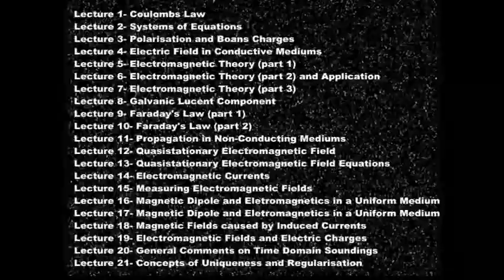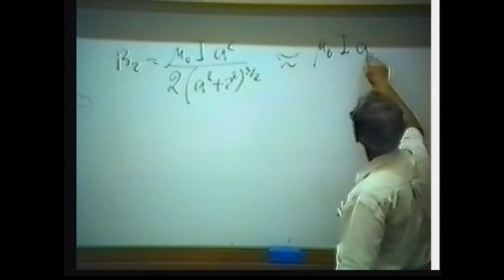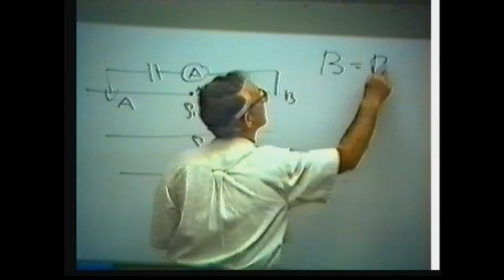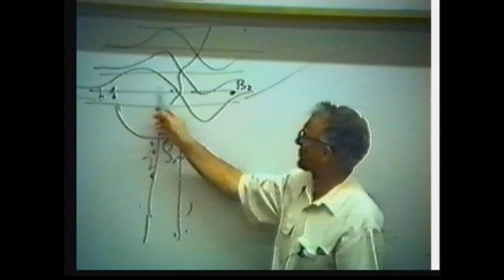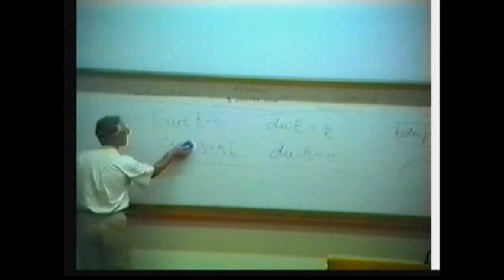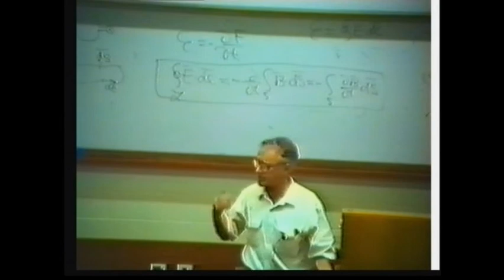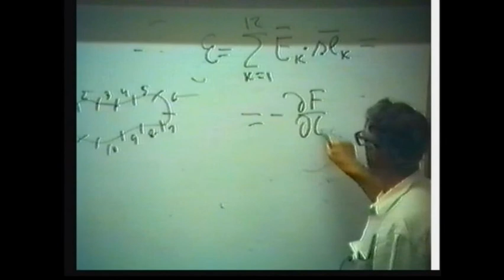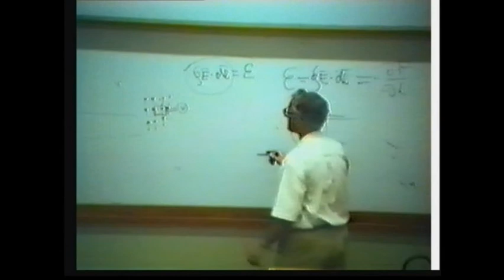Lecture 5- Electromagnetic Theory (part 1)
Electromagnetic theory and applications for mining and exploration. A lecture series given by Aleksander A. Kaufman at Colorado School of Mines. Date unknown.

Over 50 years of outstanding research by Aleksander Kaufman have resulted in numerous ground-breaking papers and a breakthrough patent on electromagnetic methods of exploration and induction techniques.

See playlist description for more information.